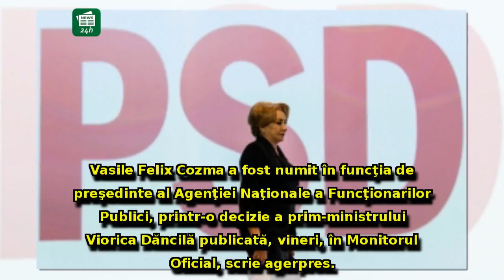Viorica Dăncilă înlătură alt om al lui Mihai Tudose. Decizia a fost publicată în Monitorul Oficial